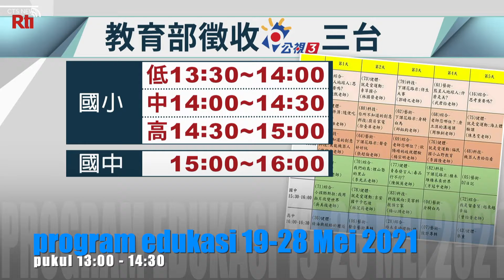Bekerja di rumah membuat ibu semakin stress| RTI Siaran Indonesia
Pandemi di Taiwan semakin memanas, sebagian perusahaan menerapkan shift kerja, bekerja di rumah.. akan tetapi bagi ibu bekerja di rumah lebih melelahkan, karena selain bekerja, masih wajib mengasuh anak..